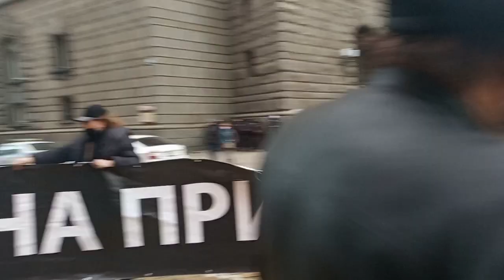Напрежение между полиция и протестиращите на протест ден200..оставка борисов гешев ..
Протестът идва с 200!
Събитие от Протести 20-21 и Системата ни убива … площад пред Министерски съвет, гр. София … 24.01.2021г. …ден200
На 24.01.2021 г. протестиращите се събраха  пред Министерски съвет, София за юбилейния протест под надслов Протестът идва с 200 …
На тази дата се навършват 200 дни от началото на всеобщото недоволство срещу изпълняващия длъжността премиер борисов и обитателя на кабинета на главния прокурор гешев.
Според протестиращите 200 е много специално число, а именно:
-от една страна , изпълняващият длъжността премиер борисов обича да разказва за подвизите си с високопоставени чужденци, а скоростта на тези подвизи, както сам се хвали, е именно 200;
-от друга страна 200 е число, което се състои от двойка и две нули. Това е и оценката, която народът постави на двете нули….
оставка на борисов и гешев ….
Честни